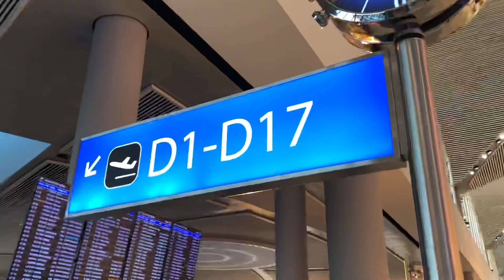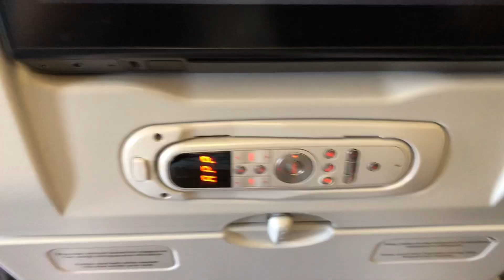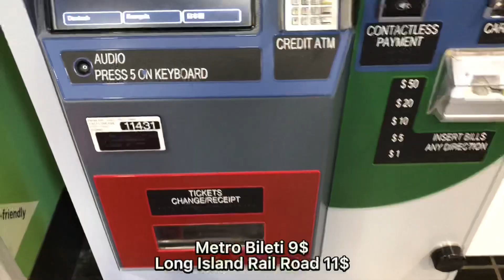AMERİKA’DA İLK GÜNÜM (NEW YORK) Work and Travel 2022 / Lifeguard Vlog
Herkese selam ben Bora. Bu videomda work and travel programı ile Amerika maceramın başlangıcını göstermek istedim. Amerika’ya taşındım ve burada lifeguardlık yapıyorum. New York’un Long Island bölgesinde yaşıyorum. Bu videoda ise Amerika’ya gelişimi vlog olarak sizlere göstermek istedim. Amerika’da hayat, yaşantı, gezme ve vlog türünden bir çok videoyu elimden geldiğince hazırlayacağım ve paylaşacağım. Daha yeni başlıyoruuuuuuz.